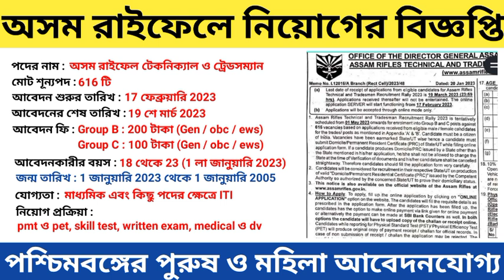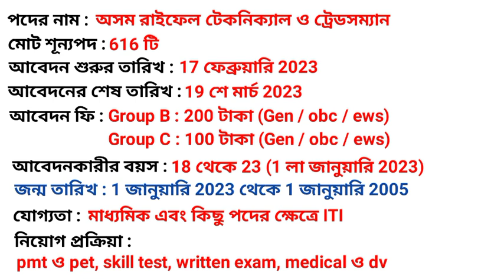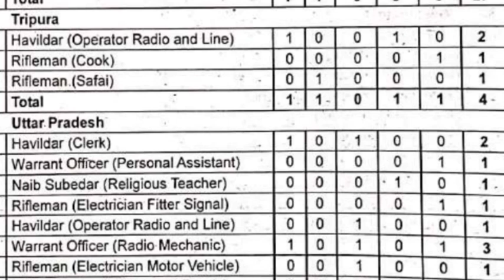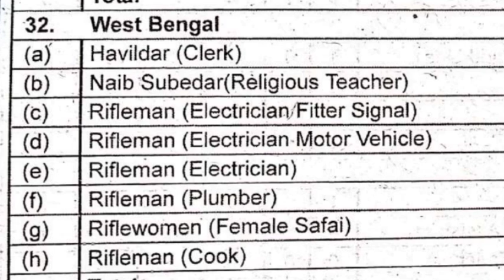অসম রাইফেলে নিয়োগের অফিসিয়াল বিজ্ঞপ্তি/Assam Rifle west bengal Recruitment 2023/assam rifle 2023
🇮🇳jay hind 🇮🇳